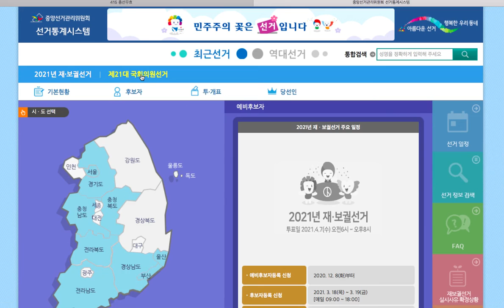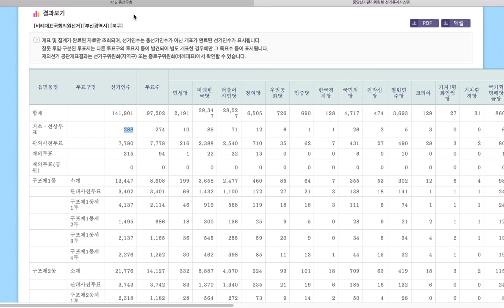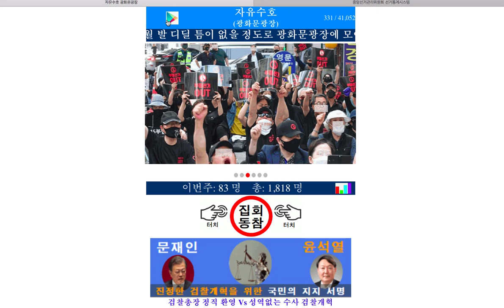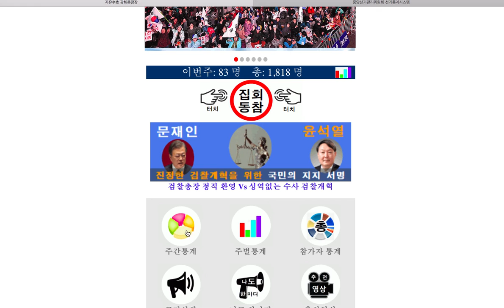[따라해 보세요][2/67][부산시 북구 편][거소.선상투표 유권자수 불일치][김주한] -지역에서 세계로, 안동데일리TV